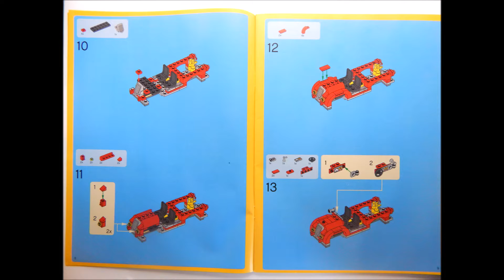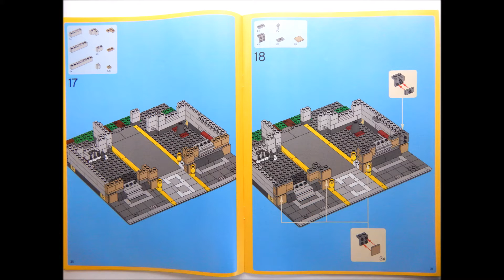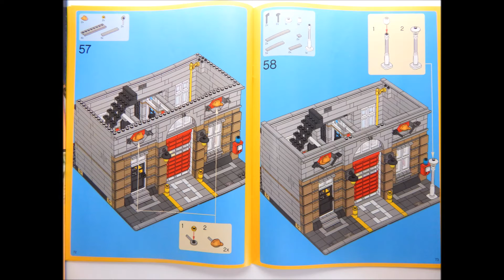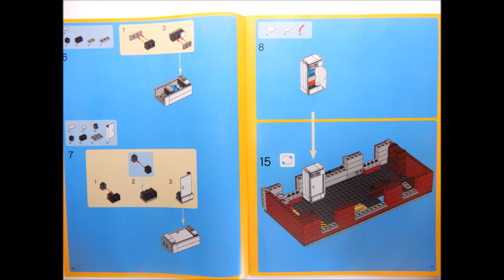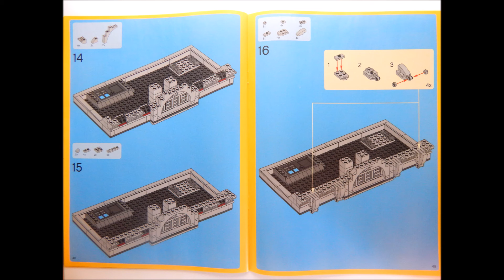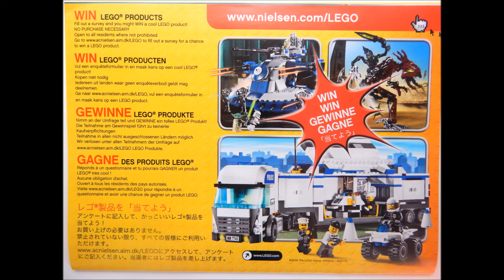Lego instructions Modular Fire Brigade set 10197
Lego instructions Modular Fire Brigade set 10197. Lego instructions page by page.